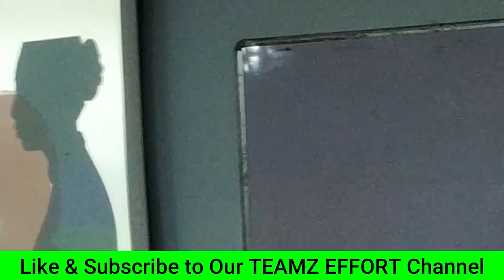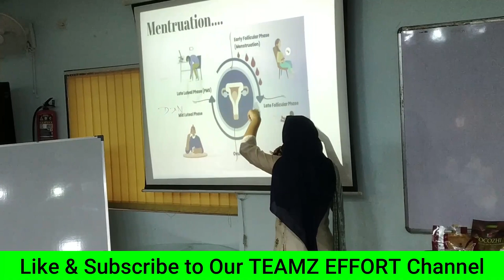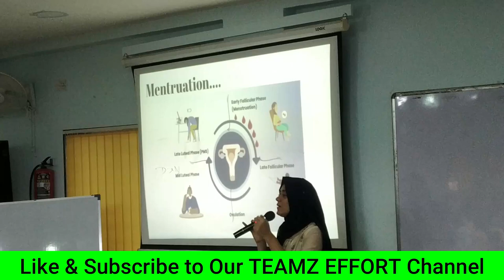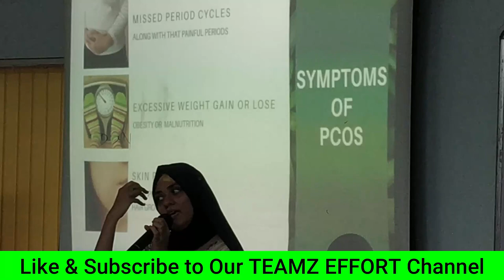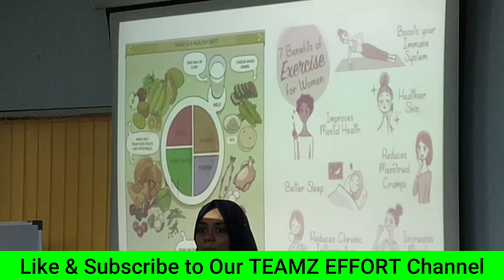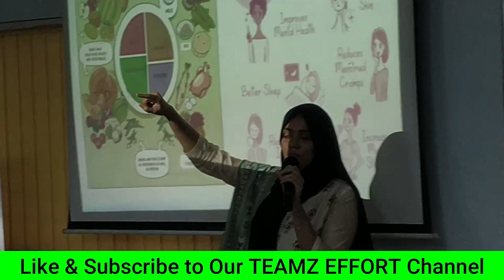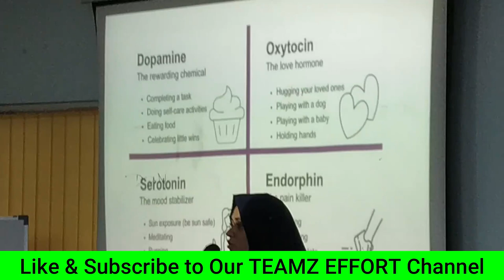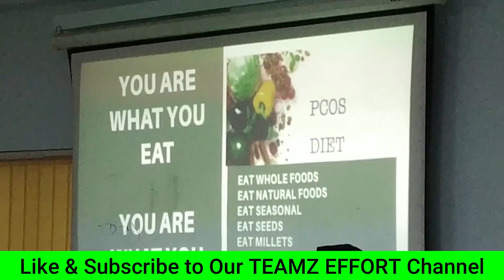Part - 1 | Unveiling Happy Hormones with DT Fahila Sarang | Embrace Well-being on 22nd August 2023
Welcome to an enlightening journey of "Happy Hormones" with the esteemed DT Fahila Sarang. Join us on 22nd August 2023 as we explore the science of happiness, positivity, and well-being through the lens of hormonal balance. In this insightful YouTube video, discover the keys to unlocking your body's natural happiness boosters and fostering a joyful and healthy lifestyle.